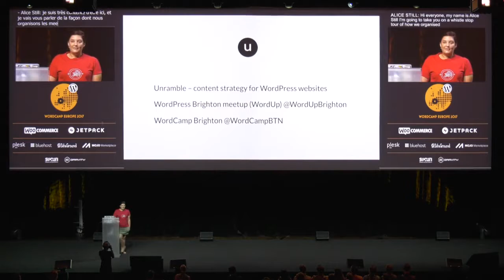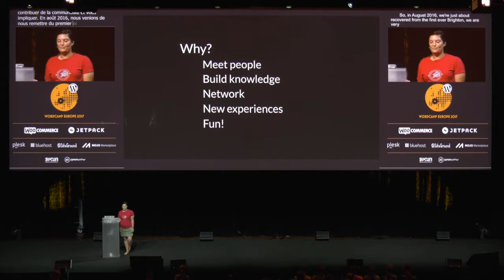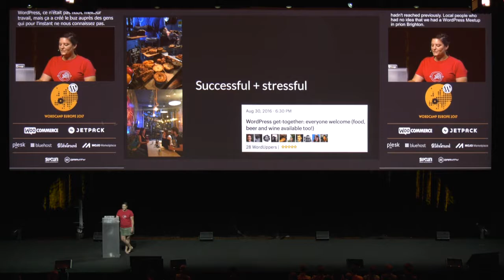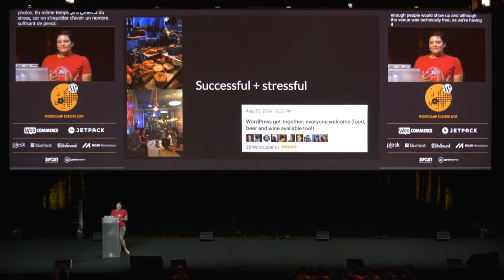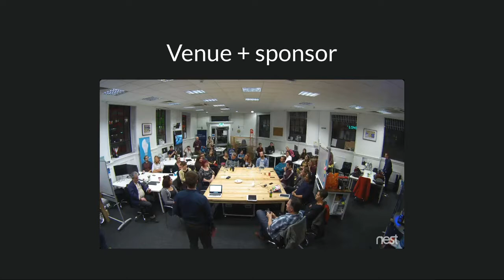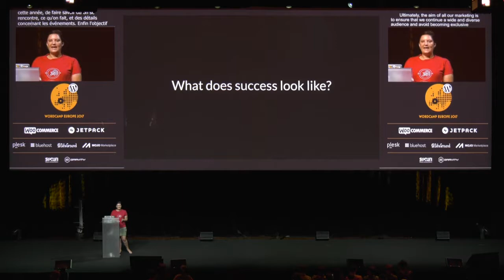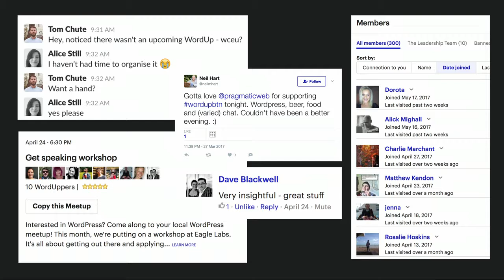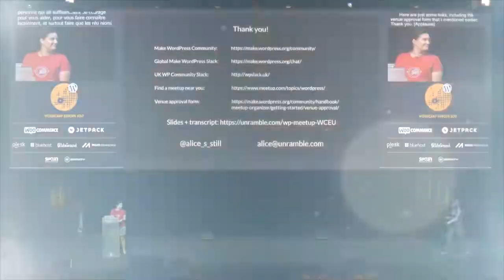Alice Still: How We Developed Our Local WordPress Meetup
Alice does copy and content strategy at Unramble. She’s also a co-organiser of Brighton WordPress meetups, one of the co-founders of Brighton Digital Women, and lead organiser of WordCamp Brighton 2017.
Organising a WordPress meetup in your local area is a great way to meet other people in your community, to bounce ideas off each other, and stay updated with how others are using WordPress. But it can be tricky figuring out how to spread the word and encourage people to attend.
In this talk, you’ll find out how the organisers of Brighton’s local WordPress meetup, WordUp, created a successful regular monthly event where everyone is welcome.